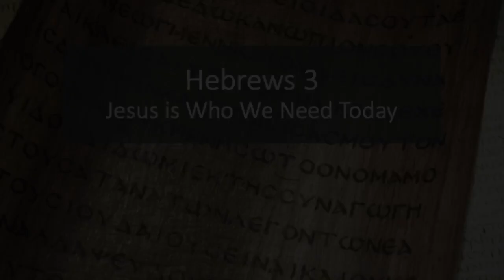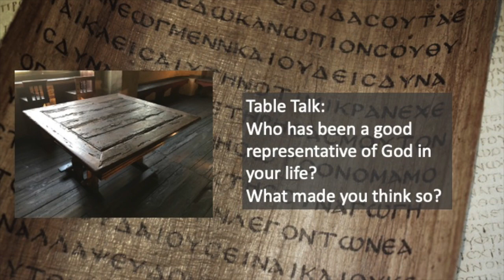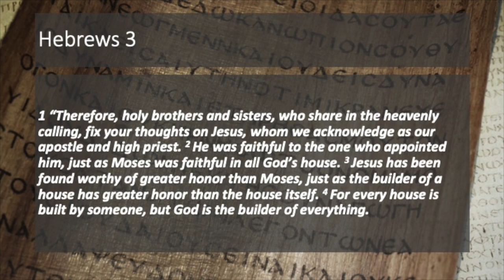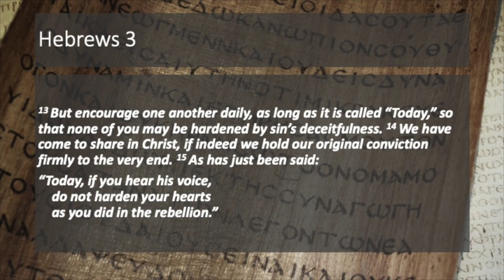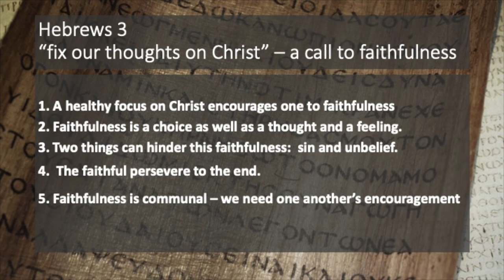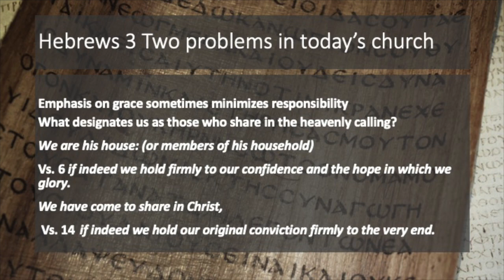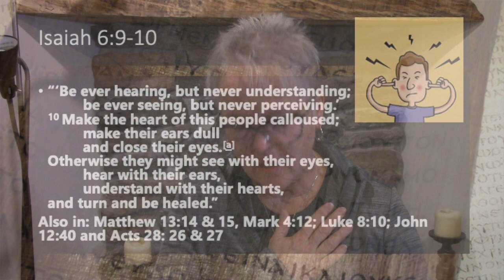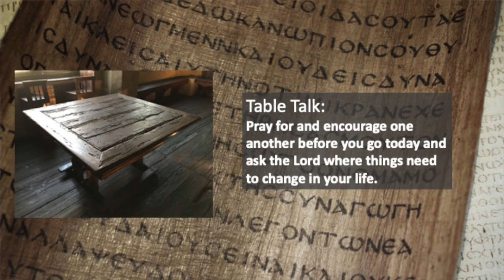Hebrews 3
Rebecca examines how Jesus is still the answer to the question, "What do we need today?" through Hebrews chapter 3.